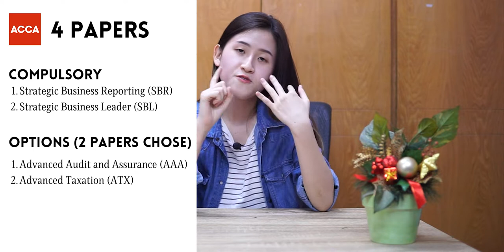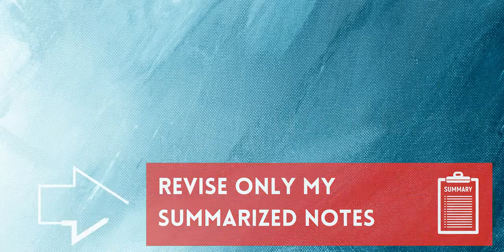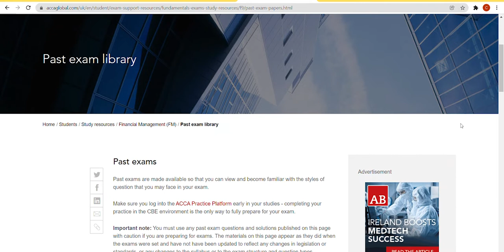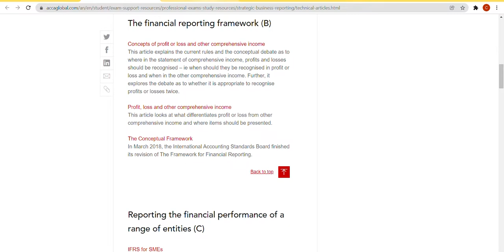HOW TO PREPARE FOR ACCA EXAM? | TIPS TO PASS ACCA EXAM AT 1ST ATTEMPT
//Robo-advisors series: Decide which robo-advisors to invest into.

In this video, I will be sharing some tips to prepare for ACCA exam and tips to pass ACCA exam, from my personal experience. Stay till the end of the video to learn some new tips to help you score and pass your ACCA exams.

//Timestamps:
0:00 Intro
1:56 TIP #1
3:57 TIP #2
5:15 TIP #3
7:16 TIP #4
8:12 Conclusion

* I am unable to see who has purchased using my link and what is being purchased. All I am able to see is the total sales amount. So your privacy is protected.

2. Search your product.
3. Checkout as normal.

//Credits:
Music

Song: Razvan Mitroi - Summer Vibes

Video by Carlos Arribas from Pexels

✅(You will get a management fee waiver for 3 calendar months!)
✅(We'll both get up to RM30,000 managed for free for 6 months!)
✅(Get RM25 worth of bitcoin!)
1. Sign up with my invite link
2. Deposit and buy MYR 250 in BTC (Luno exchange not included)
3. We both get MYR 25.00 free BTC
✅Get RM10!
 1. Sign up with my code JWQZ1KLD
 2. Deposit RM 100
 3. We both get RM 10.00 worth of Units